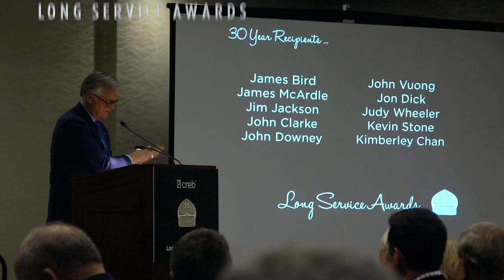CREB® 2017 Year in Review